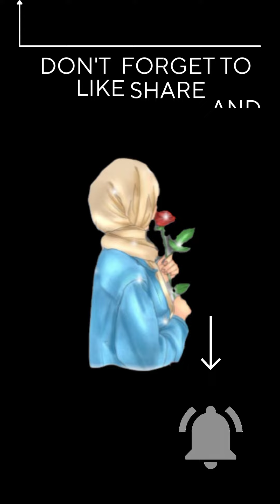Argentina vs France |Marble Balls Challenge Who Win???